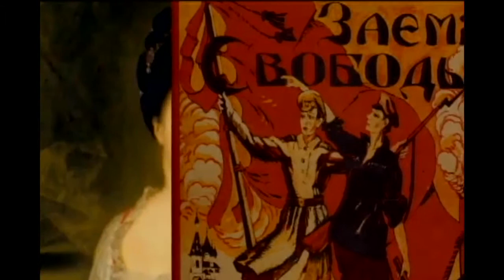"Russian Feminism: Twenty Years Forward" 2009 «Русский феминизм: двадцать лет вперед»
(Trailer) 5 min.
Director Igor Sopronenko
Режиссер Игорь Сопроненко
Producer Beth Holmgren
This 35-minute documentary portrays how Russians and Americans collaborated in reviving women's activism in the USSR and post-Soviet Russia and in creating Russian women's studies on both sides of the ocean.